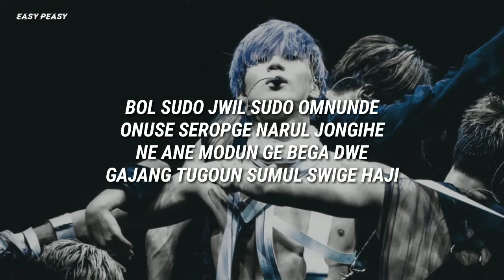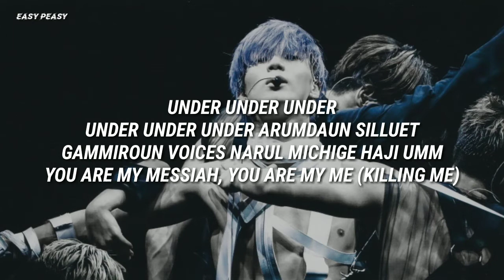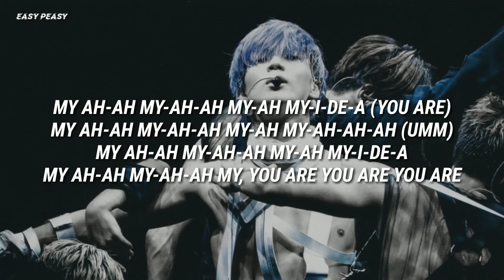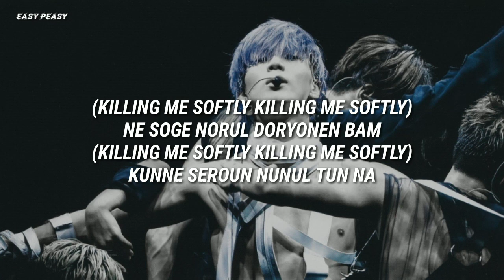TAEMIN - IDEA (理想) (이데아)| (Easy Lyrics)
Artist : Taemin
Song : IDEA
Album : Never Gonna Dance Again : Act 2
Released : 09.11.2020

Taemin
Taemin IDEA
Taemin IDEA Lyrics
Taemin IDEA Easy Lyrics
Taemin Lyrics
Taemin Easy Lyrics
Never Gonna Dance Again : Act 2
Taemin Song
Taemin New Song
IDEA Lyrics